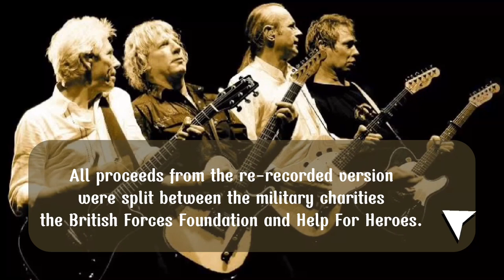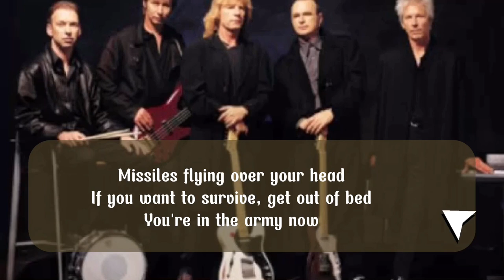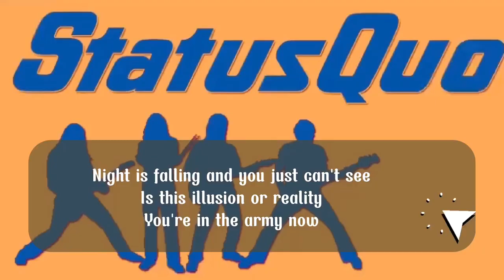Do You Remember ⁉️Status Quo In The Army Now SongFacts and Biography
Status Quo are a British rock band that formed in 1962. The group originated in London as The Scorpions and was founded by Francis Rossi and Alan Lancaster while they were still schoolboys.
After a number of lineup changes, which included the introduction of John Coghlan in 1963 and Rick Parfitt in 1967, the band became The Status Quo in 1967 and Status Quo in 1969.
As of 2022, the group have been active for 60 consecutive years (despite announcing a breakup in 1984, they would play Live Aid the following year and resume normal activities in 1986).